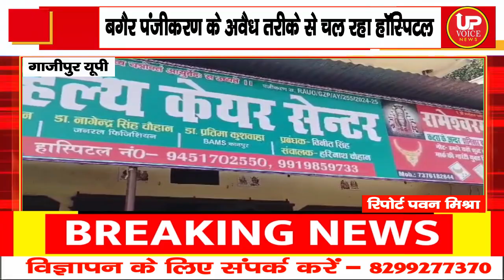गाजीपुर_अवैध तरीके से चल रहे अस्पताल ने निगली जान